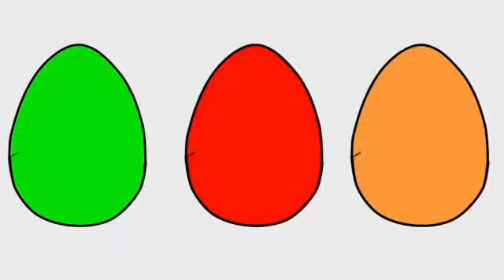Baby Learns Colors With Talking Cat Ultimate 2017 Compilations pt 2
★MOAR VIDEOS★

Talking Angela & Eggs Surprise -

Talking Tom & Eggs Surprise -

Talking Cat Tom Colors Reaction -

Talking Tom -

Talking Tom and Eggs Surprise -